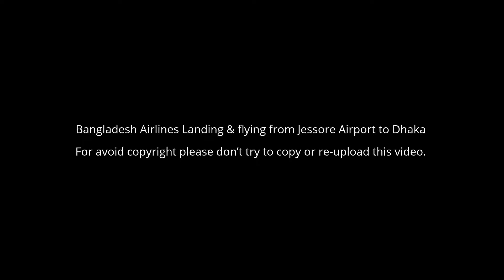Bangladesh Airlines Landing & Flying from Jessore Airport to Dhaka.